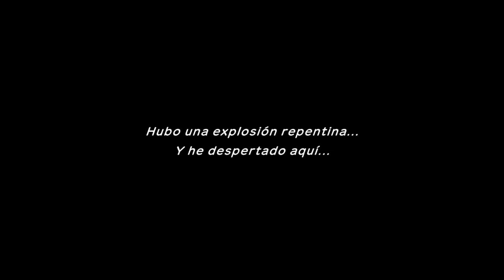POKÉMON MUNDO MISTERIOSO: EQUIPO DE RESCATE DX | WALKTHROUGH | RECLUTANDO A DEOXYS #43